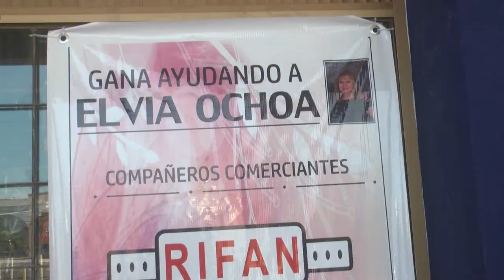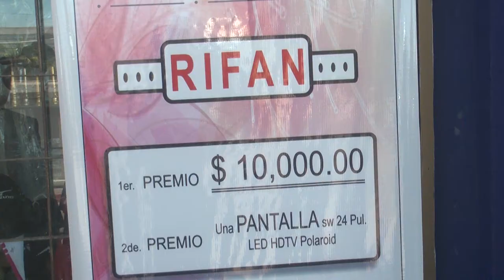Elvia se recupera y regresa por días a su trabajo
Empresaria pro vocación vuelve a la vida en su negocio.